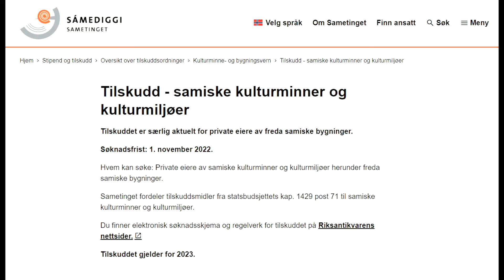Tilskudd - samiske kulturminner og kulturmiljøer